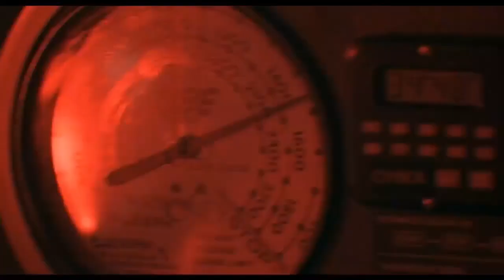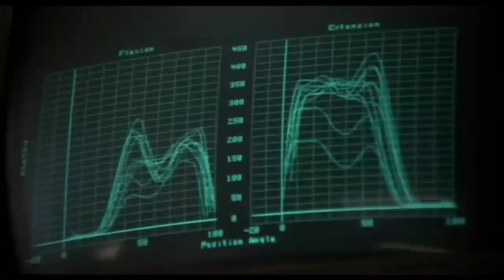Survivor- Burning Heart Jimi Jamison Vocals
Hi There , As a huge fan of Jimi Jamison , I decided to make a vocal version

to one of Survivor most recognizable songs, the song "Burning Heart" from Rocky IV Soundtrack in 1985  .The version also contains bass backing track  , and low volume level of  piano track.   I hope you like this version!    his music and his memory remained in his songs and his voice was very unique .
RIP Jimi Jamison

Lyrics:
Two worlds collide
Rival nations
It's a primitive clash
Venting years of frustrations
Bravely we hope
Against all hope
There is so much at stake
Seems our freedom's up
Against the ropes
Does the crowd understand?
Is it East versus West
Or man against man
Can any nation stand alone
In the burning Heart
Just about to burst
There's a quest for answers
An unquenchable thirst
In the darkest night
Rising like a spire
The unmistakable fire